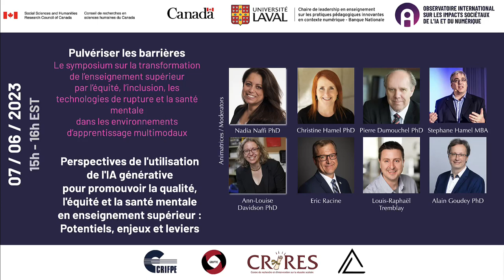Utilisation de l'IA générative pour la qualité, l'équité & la santé mentale en ens. supérieur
Panel: Perspectives de l'utilisation de l'IA générative pour promouvoir la qualité, l'équité et la santé mentale en enseignement supérieur : Potentiels, enjeux et leviers

Christine Hamel, Vice-doyenne aux études de premier cycle et au développement technologique, à la Faculté des sciences de l’éducation, de l’Université Laval
Pierre Dumouchel, Directeur transfert technologique à IVADO, professeur et a été le directeur général de l’École de technologie supérieure (ÉTS)
Stéphane Hamel, formateur chevronné à la faculté des sciences de l’administration, expert en Confidentialité des données, éthique, IA et avenir du marketing numérique et auteur du NoConsentNoTracking sur LinkedIn
Éric Racine, Directeur général du Centre de services scolaire du Val-des-Cerfs. Sous son leadership, Le CSS du Val-des-Cerfs est actuellement reconnu comme étant un chef de file dans l’utilisation des données via l’intelligence artificielle, pour répondre aux objectifs de toutes les réussites des élèves.
Louis Raphael Tremblay, président d’OPTANIA, qui a pour mission de créer des outils technologiques destinés à favoriser l'apprentissage et à transformer l'avenir de l'éducation et de la santé mentale.
Alain Goudey, Directeur général adjoint du mumérique à NEOMA Business School , professeur de Marketing, et associé fondateur de l’agence de branding immersif et sonore AtooMedia
Ann-Louise Davidson, Conseillère stratégique en innovation pour la Faculté des arts et des sciences et Directrice du Laboratoire d’innovation de l’Université Concordia